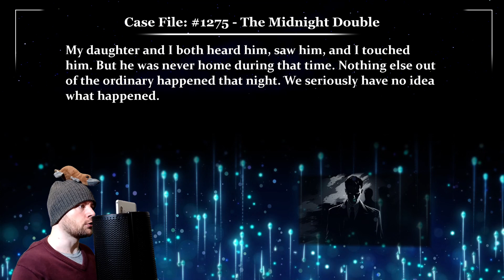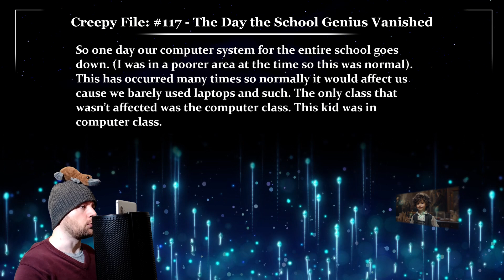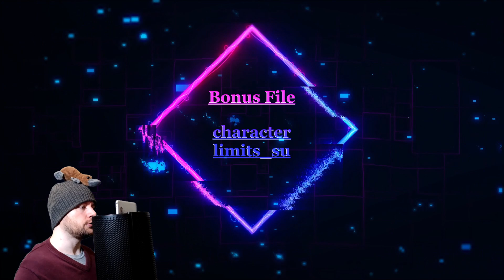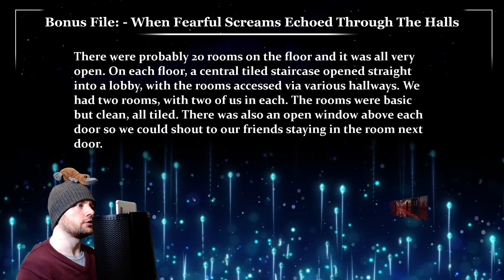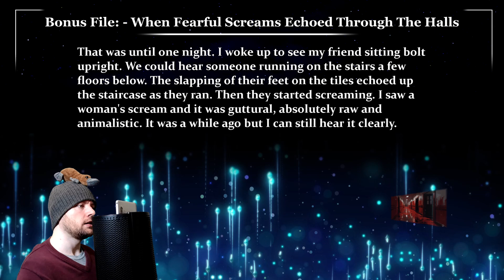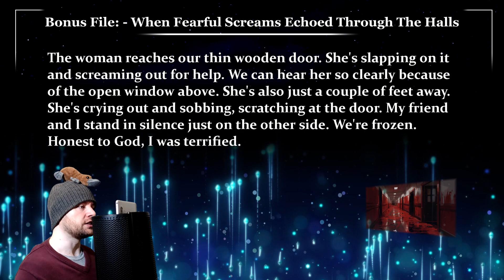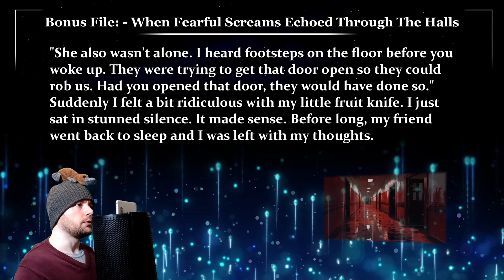The Midnight Double 👥 Glitch Stories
Case File 1275, Written by worthlesscommotion, The Midnight Double
Creepy File 117, Written by AmericanChesse, The Day the School Genius Vanished
Bonus File, Written by character_limits_su, When Fearful Screams Echoed Through the Halls

00:00 - Case File 1275 "The Midnight Double"
01:42 - Case Notes 1275 “The Midnight Double”
02:41 - Creepy File 117 "The Day the School Genius Vanished"
04:06 - Case Notes 117 “The Day the School Genius Vanished”
04:46 - Bonus File "When Fearful Screams Echoed Through the Halls"
08:43 - Case Notes “When Fearful Screams Echoed Through the Halls”
09:50 - Quote of the Day